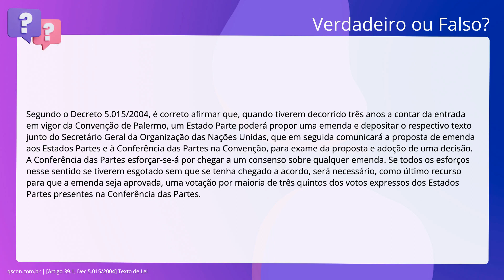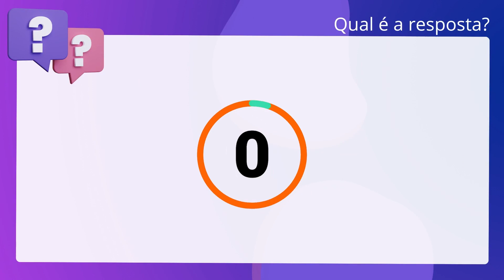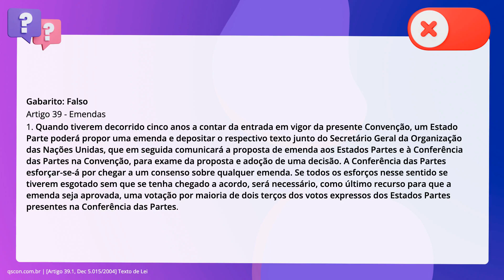QScon Direito: [Artigo 39.1, Dec 5.015/2004] Texto de Lei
Artigo 39.1, Dec 5.015/2004 | Texto de Lei

Segundo o Decreto 5.015/2004, é correto afirmar que, quando tiverem decorrido. três anos a contar da entrada em vigor da Convenção de Palermo, um Estado Parte. poderá propor uma emenda e depositar o respectivo texto junto do Secretário. Geral da Organização das Nações Unidas, que em seguida comunicará a proposta de. emenda aos Estados Partes e à Conferência das Partes na Convenção, para exame da. proposta e adoção de uma decisão. A Conferência das Partes esforçar-se-á por. chegar a um consenso sobre qualquer emenda. Se todos os esforços nesse sentido. se tiverem esgotado sem que se tenha chegado a acordo, será necessário, como. último recurso para que a emenda seja aprovada, uma votação por maioria de três. quintos dos votos expressos dos Estados Partes presentes na Conferência das. Partes.

Gabarito: Falso